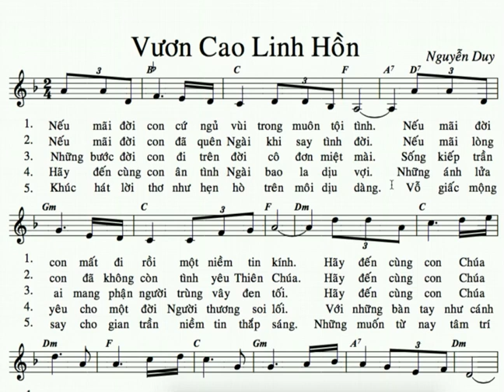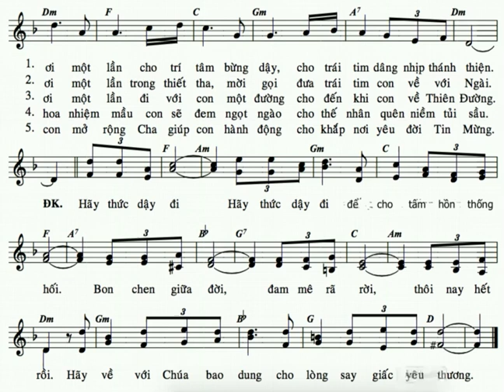TẬP HÁT : VƯƠN CAO LINH HỒN ( LM NGUYỄN DUY ) BÈ 2